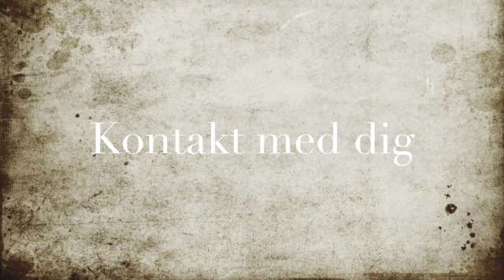Meditation - Kontakt med dig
10 minuters guidad meditation med fokus in i din kropp. Av Ylva Bergstad.